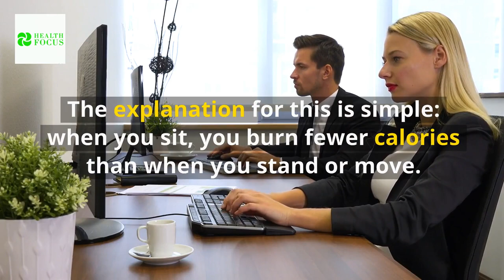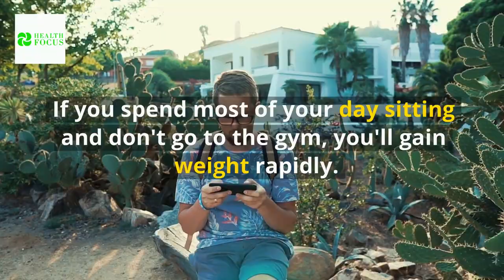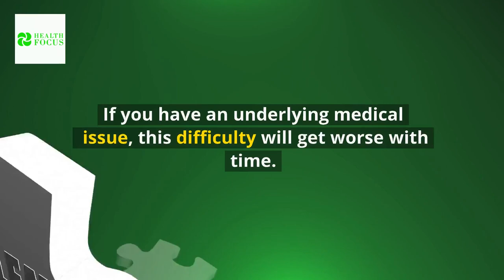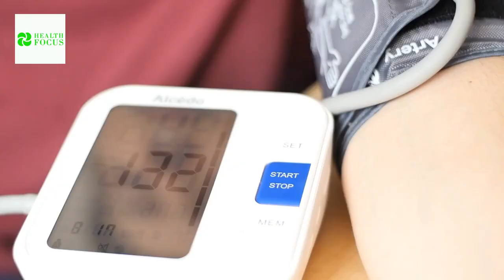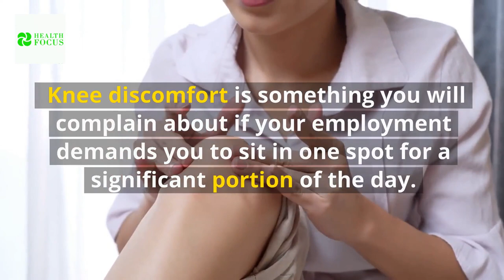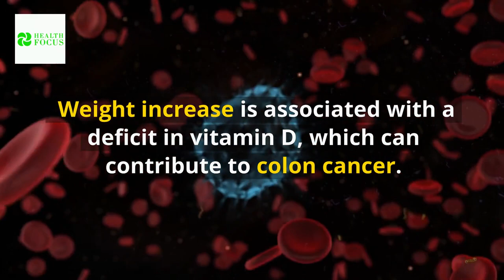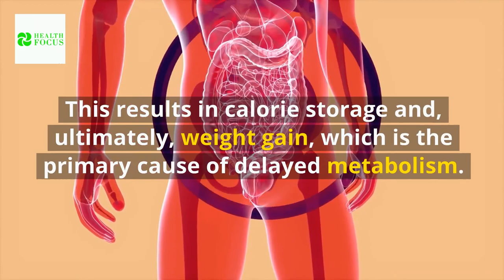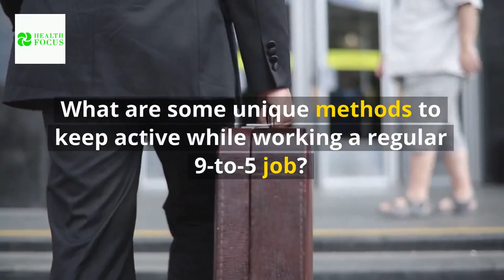What Happens To Your Body When You Sit Too Much Every Day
In this video, I will reveal to you 12 things that happen to your body when you sit too much every day.
The cost of living an unhealthy life is rather expensive.

According to studies, most of us spend about half of our days sitting, which can contribute to a slew of long-term disorders like obesity, high blood pressure, excessive blood sugar, and abnormal cholesterol.

This contemporary illness has crept up on us completely unnoticed.

The explanation for this is simple: when you sit, you burn fewer calories than when you stand or move.

Even if you are skinny, a lack of activity can be harmful to your health.

It has an impact on how you burn fat, metabolize sugar, and react to insulin.

But, according to experts, what makes it deadly?

Is it a source of anxiety?

Do the muscles deteriorate?

Is it possible that it will make it difficult to sleep?

In this video, we will be talking about what happens to your body when you sit too much.

Timestamps.
00:00 - Intro
00:59 - It will cut your life short
01:33 - You'll put on weight
02:14 - You will slow down your brain performance
02:43 - Severe back and neck discomfort
03:18 - Anxiety or despair will set in
03:53 - Your posture will be compromised
04:17 - Your muscles will weaken
04:49 - It will be difficult for you to fall asleep
05:25 - It can lead to varicose veins
05:52 - It's possible that it'll cause joint pain
06:26 - Your chances of developing cancer will increase
07:05 - Your metabolism will slow down
07:45 - Here are some tips for living an active sitting life